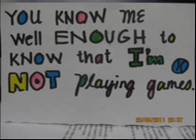I do - Colbie Caillat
Well, it's a result of boredom.
Hope you enjoy watching and singing. :))